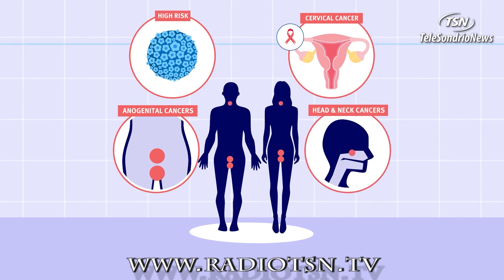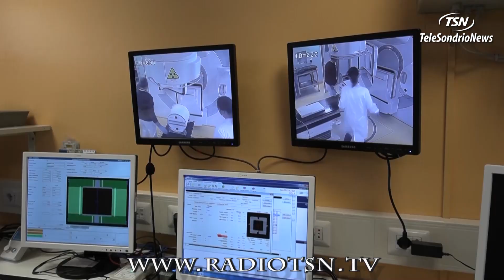Donne e prevenzione, sabato 9 open day di ASST